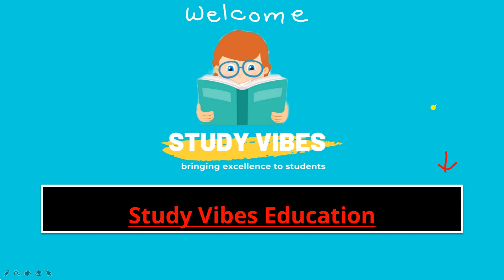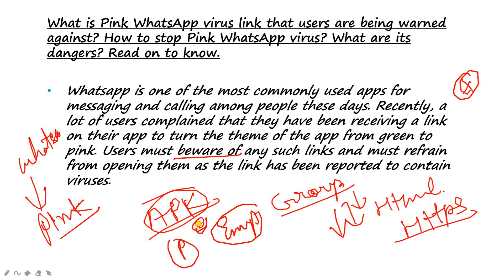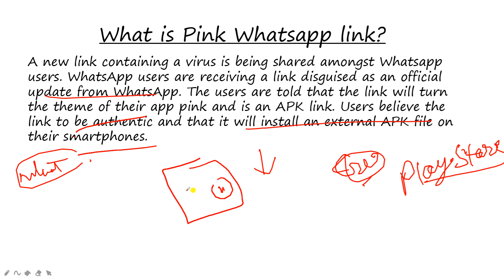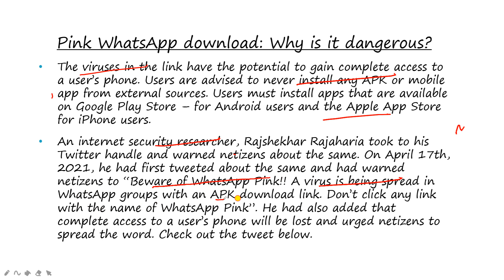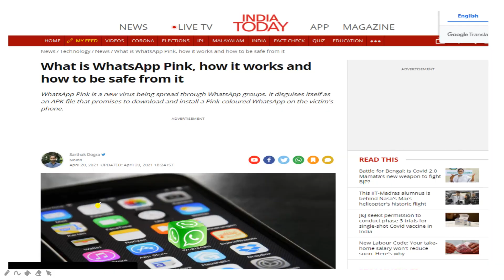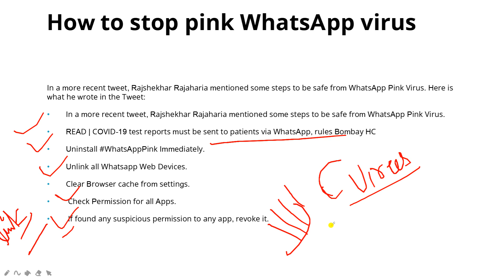What is Pink WhatsApp virus link that users are being warned gainst? WhatsAppPink Danger Be-aware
1857 INDIAN Revolutionaries || भारत में यूरोपियन के आगमन से गांधी युग तक का सफ़र playlist link

Daily CA one liner🔆Current Affair Topics Short Vide🔆Daily CA one liner 24 April 2021 prelims UPSC IAS CA studyvibesedu ssc rrb PC currentaffaios playlist link

1857 INDIAN Revolutionaries || भारत में यूरोपियन के आगमन से गांधी युग तक का सफ़र playlist link

1857 INDIAN Revolutionaries || भारत में यूरोपियन के आगमन से गांधी युग तक का सफ़र playlist link